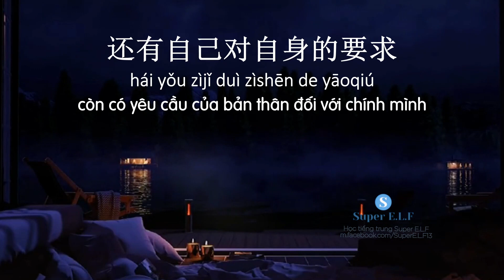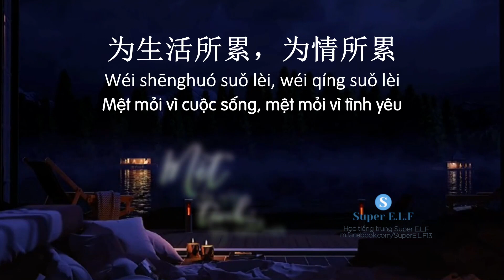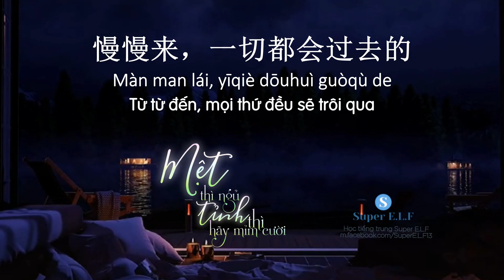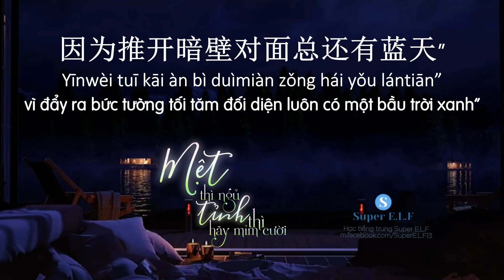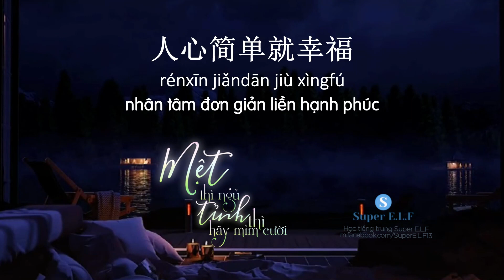[Radio 电台 #219] Phàm Lạc | 累了就睡觉，醒了就微笑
累了就睡觉，醒了就微笑
Mệt thì ngủ, tỉnh thì hãy mỉm cười

Radio #219
Bài dịch không chính xác 100%
Chương trình Radio 一人一声 | Một người một âm thanh
Giọng đọc NJ凡洛 | NJ Phàm Lạc